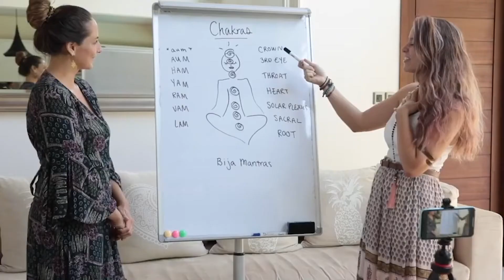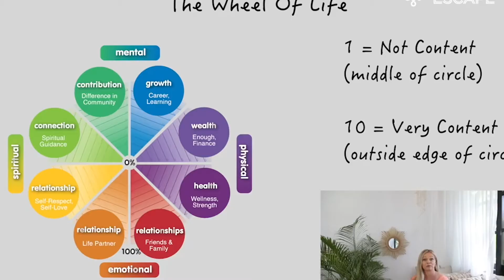Customer Feedback on 20 Hour Meditation and BreathCoach Training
Hear what our recent students are saying about what impact our 20 Hour Online Meditation and Breath Coach Training had on them.